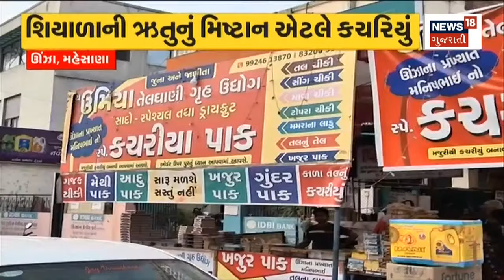Weather News | કમોસમી વરસાદથી નુકસાનીનો કરશે સર્વે | Rain Update | Gujarati Samachar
Weather News | A survey will be made of damage due to unseasonal rain. Instructed to investigate and report immediately.

Weather News | કમોસમી વરસાદથી નુકસાનીનો કરશે સર્વે. તપાસ કરી તાત્કાલિક રિપોર્ટ કરવા સૂચના.